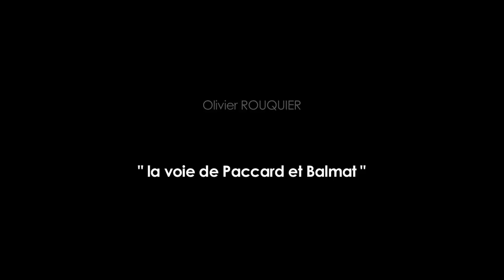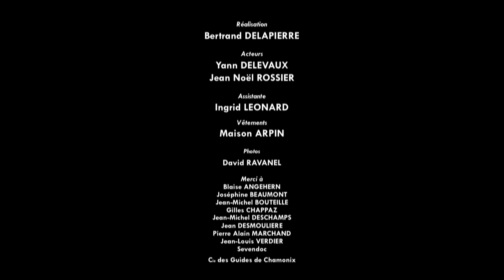clip "Paccard & Balmat"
Olivier Rouquier chante "Paccard & Balmat", une chanson relatant la première ascension du Mont Blanc en 1786